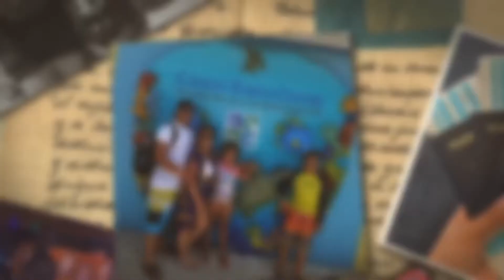DHgate , comparando FALSO v REAL cosas de diseñadores en tienda online.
DHGATE DESIGNERDUPES HAUL Aqui debajo les dejo el link del la pagina donde COMPRE COSAS DE DISEÑADOR FALSAS EN DHgate. MI EXPERIENCIA COMPRANDO ONLINE 2020
Hola familia de youtube , me atrevo a comprar una vez mas a comprar replicas de diseñadores y les cuento mi experiencia si eres de las personas que por nada del mundo comprarías nada de este tipo de cosa no creo que este video sea para ti pero de antemano gracias por ver mi video y te invito a que te suscribas y me sigas

Due to factors beyond the control of the creator, creator cannot guarantee against improper use or unauthorized modifications of the information presented in this video. YUCELYS GARCIA OR Yuci G assumes no liability for property damage or injury incurred as a result of any of the information contained in this video. Use this information at your own risk. The creator recommends safe practices when working with the tools seen or implied in this video. Due to factors beyond the control of the creator, no information contained in this video shall create any expressed or implied warranty or guarantee of any particular result. Any injury, damage, or loss that may result from improper use of the tools, equipment, or information contained in this video is the sole responsibility of the user and not the creator.
TODAS LAS MARCAS COMERCIALES Y DERECHOS DE AUTOR SON PROPIEDAD DE SUS RESPECTIVOS PROPIETARIOS. SIN INTENCIONES DE INFRINGIR LOS DERECHOS DE AUTOR.

Debido a factores más allá del control del creador, el creador no puede garantizar el uso indebido o las modificaciones no autorizadas de la información presentada en este video. YUCELYS GARCIA O Yuci G no asume ninguna responsabilidad por daños o lesiones a la propiedad incurridos como resultado de la información contenida en este video. Utilice esta información bajo su propio riesgo. El creador recomienda prácticas seguras al trabajar con las herramientas vistas o implícitas en este video. Debido a factores más allá del control del creador, ninguna información contenida en este video creará ninguna garantía expresa o implícita de ningún resultado en particular. Cualquier lesión, daño o pérdida que pueda resultar del uso incorrecto de las herramientas, el equipo o la información contenida en este video es responsabilidad exclusiva del usuario y no del creador.